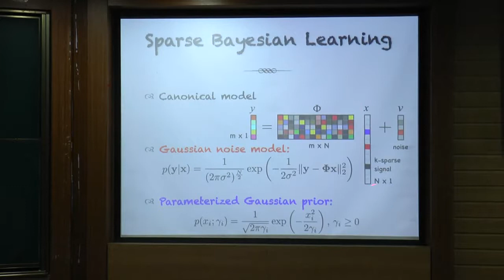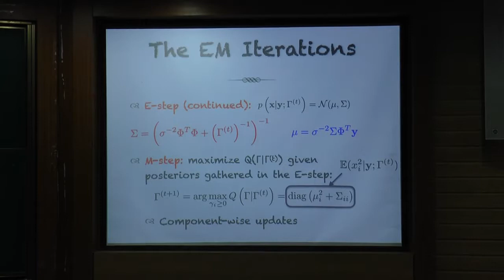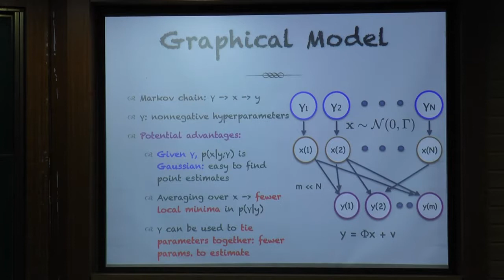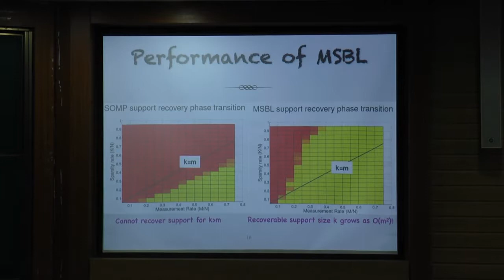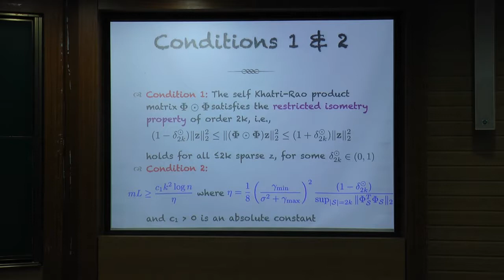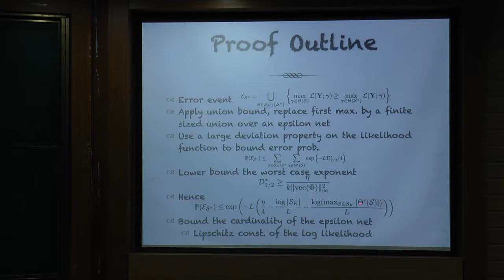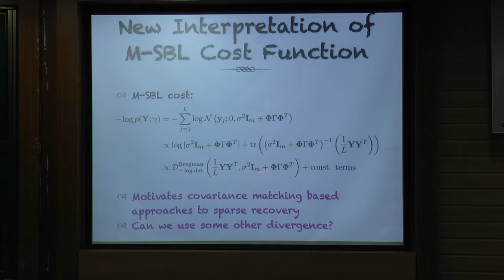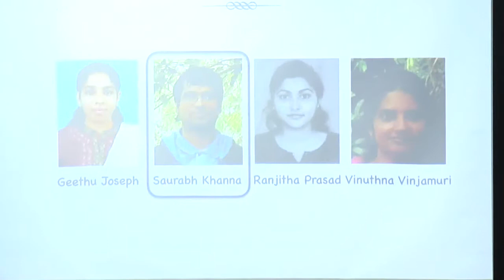BITS 2018: Chandra Murthy - New Results on Bayesian Sparse Signal Recovery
Bombay Information Theory Seminar (BITS) 2018
New Results on Bayesian Sparse Signal Recovery
by Chandra Murthy, Indian Institute of Science

Time: January 12, 16:30 Venue: IIT
In this talk, we present new sufficient conditions for exact support recovery by a well-known Bayesian algorithm, Multiple Sparse Bayesian Learning (MSBL). We show that, for Gaussian sources, the support error probability in MSBL decays exponentially with the number of MMVs. The error exponent depends on the restricted isometry of the so-called self Khatri-Rao product of the measurement matrix. We characterize the restricted isometry property of a generic Khatri-Rao product matrix in terms of its restricted isometry constants (RICs). Our probabilistic RIC bound reveals that  O(k0.5(logn)1.5)  measurements per vector can guarantee a vanishing support recovery error probability in the MSBL algorithm for a finite sized joint-sparse ensemble. This is in contrast to  O(klogn)  measurements per vector required in conventional support recovery algorithms such as  ℓ2, 1  - norm minimization.

In the second part of the talk, we present new insights about MSBL's cost function, which reveal its connections to the covariance matching framework for sparsity pattern recovery using MMVs. The connection also inspires new ultra-fast, highly scalable algorithms for simultaneous sparse vector recovery. Finally, we consider additional structure, such as the case where the multiple measurement vectors are related to each other via an autoregressive model. We present a non-iterative algorithm for simultaneous sparse vector recovery which has low memory and computational requirements, and analyze its convergence using tools from stochastic approximation. Time permitting, we will also discuss extensions to handle intra-vector correlation, block sparsity, colored noise, and distributed implementations. We conclude by noting that the hierarchical Bayesian modeling for sparse vector recovery is a highly flexible approach, as it can be naturally extended to incorporate any additional known structure in the signal.

This is joint work with several students: Saurabh Khanna, Geethu Joseph, Vinuthna Vinjamuri and Ranjitha Prasad.